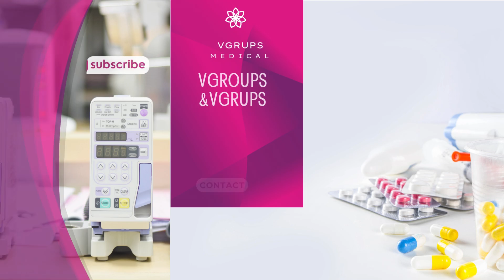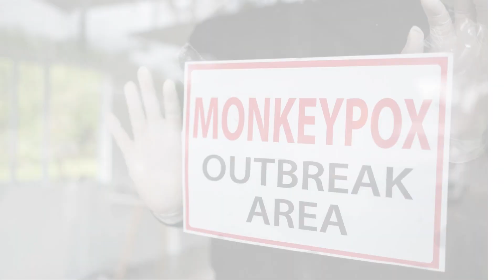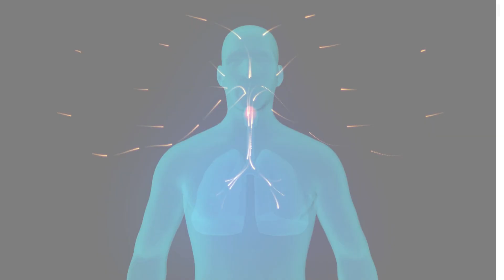Monkeypox: Symptoms, Prevention, and Treatment | Anagahealth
Welcome to Anagahealth! In today’s video, we will learn about monkeypox, a rare viral disease that can spread from animals to humans. We’ll discuss its symptoms, how it’s diagnosed, treatment options, and ways to prevent it. Stay informed and keep yourself safe!